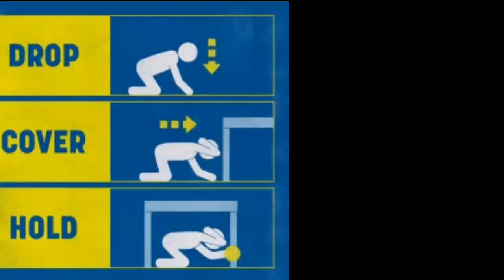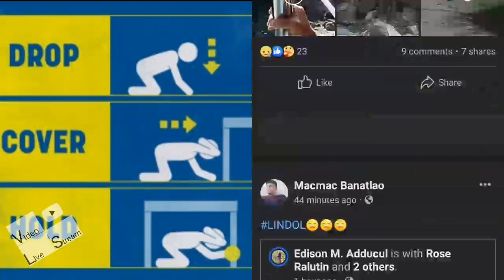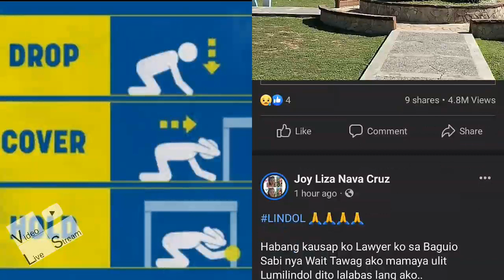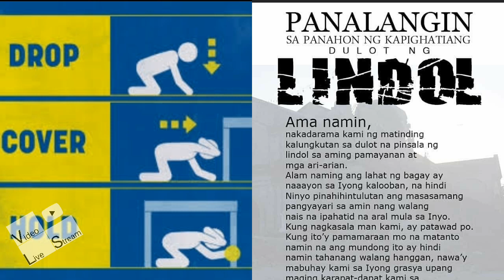Bantay Tower, Nakaranas ng 7.3 Magnitude na Lindol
Video Live Stream presents. My 225th. Created video called, Bantay Tower, Nakaranas ng 7.3 Magnitude na Lindol

ABRA INUGA NG MAGNITUDE 7.3 NA LINDOL

Napuruhan ng magnitude 7.0 na lindol ang Abra kaninang 8:43 ng umaga, Hulyo 27.

Naramdaman din ang malakas na pagyanig sa Metro Manila at iba pang bahagi ng Luzon.

Kasalukuyan pang ina-assess ng mga kinauukulang ahensya ang sitwasyon.

Habang isinusulat ito, wala pang iniuulat na nasaktan o nasawi sa lindol.

"The NDRRMC is currently coordinating with its REgional And LGU DRRM Council counterparts in Region1, 2, CAR, 3 and NCR. Assessment continues as of now but some areas have sustained damages to public and private structures. Some areas in the Cordilleras have no power and internet. Monitoring of mountain roads continue," ayon kay Mark Timbal, tagapagsalita ng NDRRMC.

Inihayag naman ng Phil. National Police (PNP) na ginagawa na ito ng mga hakbang upang makaagapay sa  mga apektado ng pagyanig.

"The PNP is currently collating information on the ground from areas hardly hit by the earthquake. We will soon release our assessment. As of now, our priority is to respond to various reports regarding those individuals who are affected by the effects of the strong quake. Coordination is also being made with other frontline government agencies and responders who are on top of the situation," pahayag ni PNP PIO Chief PBGen. Roderick Agustus Alba.

📸PNP/Rep. C. Bernos

This is COMVID (Commentary Video on Video Live Stream) Bantay Tower, Nakaranas ng 7.3 Magnitude na Lindol